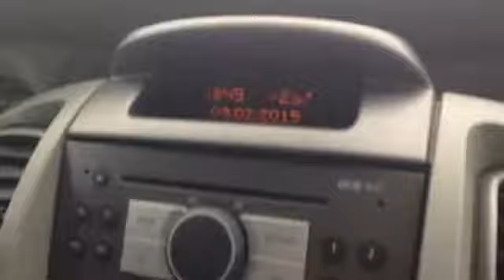Nave sulla SA-RC -3 gradi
il maltempo si abbatte su tutto il Cilento e il vallo di Diano. Neve anche nelle zone costiere.